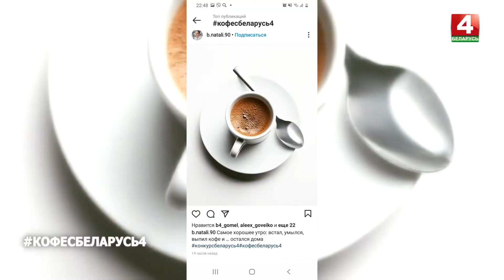Подводим итоги конкурса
Как и обещали, с утра пораньше в субботу мы подвели итоги конкурса о кофе! Самые интересные публикации с рецептами доброго утра озвучили в эфире. Самым активным и креативным участникам достаются кружки от «Беларусь-4», из которых кофе вдвойне вкуснее!
А вот и наши победители:
    1. Ольга Горлова @cukengha
    2. Наталья @natalushka__

Продолжаем собирать лучшие варианты! Выкладывайте пост о кофе с рецептом доброго утра и отмечайте нас хэштегом